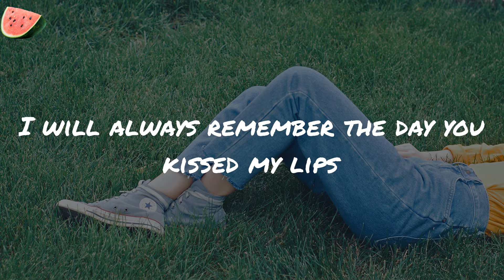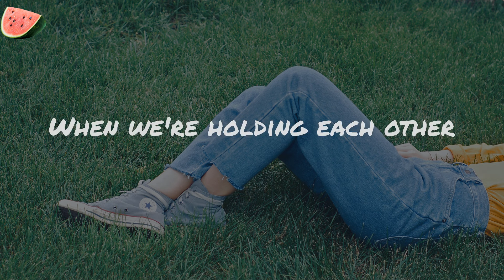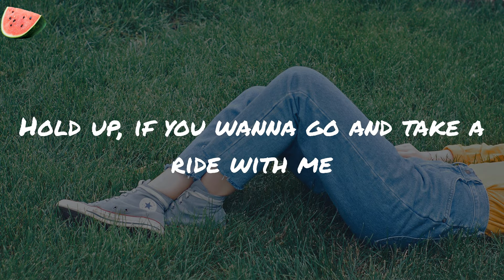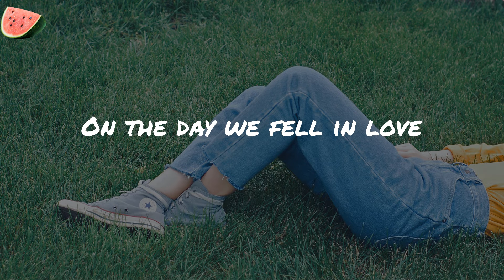2002 - Anne-Marie (Lyrics)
2002 - Anne-Marie (Lyrics)
2002 Anne-Marie
Anne-Marie 2002